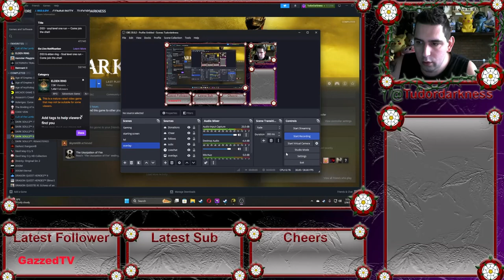Dark Souls Remastered || LVL 1 RUN PART 11